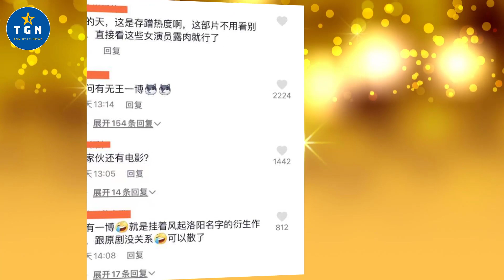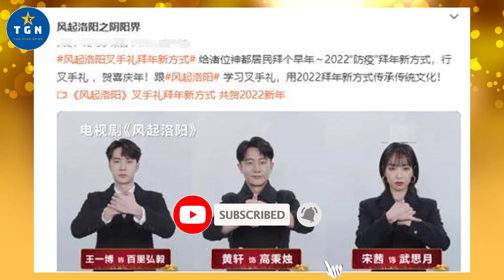影版《风起洛阳》开播，豆瓣骂声一片，全靠女演员“穿着”博眼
影版《风起洛阳》开播，豆瓣骂声一片，全靠女演员“穿着”博眼  | TGN Star News.